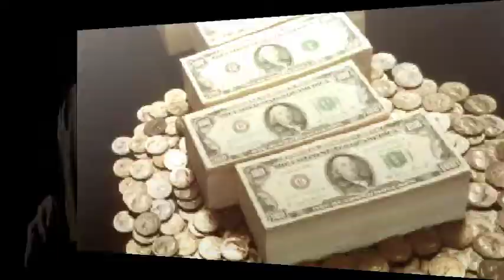LOS IMPERIALS: PA'VALLEDUPAR - SOY NEGRO - PA' TI ES TARDE - BOBBY SMALL+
Les presentamos tres candentes temas en la voz del recordado cantante panameño: ROBERT "BOBBY" SMALL:+
Pa'Valledupar  de Teodoro Lopez
Soy Negro        "    Carlos Ochoa
Pa' ti es tarde   "    Rafaél Padilla+